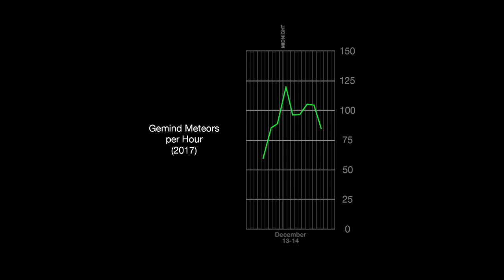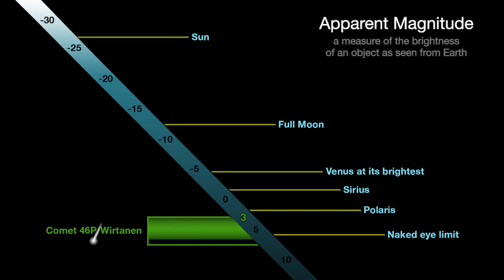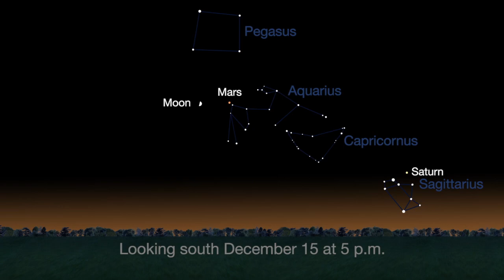Don't Miss the Geminid Meteor Shower This Month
- the Geminid meteor shower peaks December 13-14, with best viewing from dark sky locations after midnight local time.

This is Jane Houston Jones' final episode of "What's Up," which she has written and hosted since 2007.